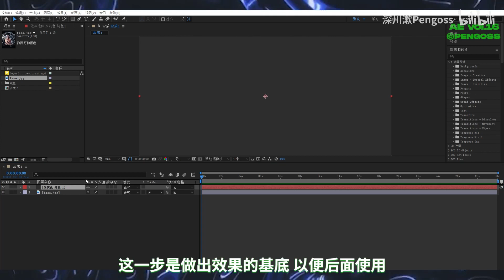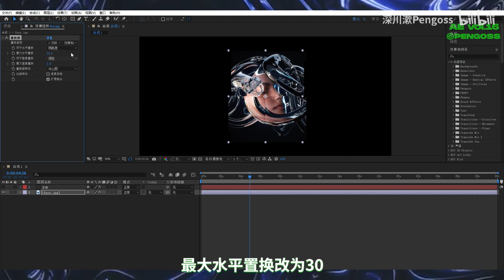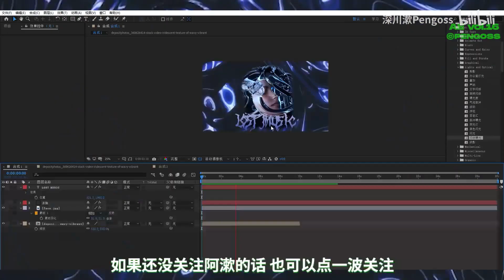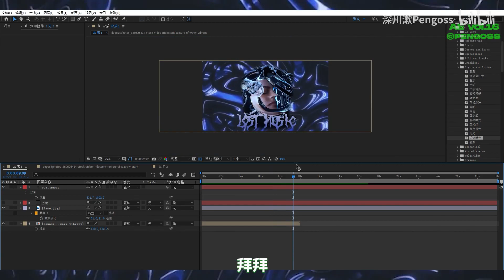「AE分享」如何做出具有锯齿感的边缘移动